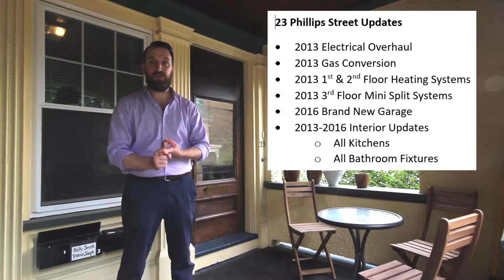23 Phillips Street in Watertown MA | The Madden Team - SOLD for HOPE Homes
Impeccable turnkey INVESTMENT THREE-FAMILY property in desirable commuter location. This fully RENTED opportunity has three separate 2 bedroom units full of character combined with modern updates. Since 2013, the property has been improved with HIGH EFFICIENCY heating systems, brand new ELECTRICAL, conversion from oil to gas, BRAND NEW garage, updated bathroom fixtures, replacement WINDOWS and UPDATED KITCHENS. Coin-operated laundry in the basement and so much more. Located one block from the bus to Harvard Square, 0.5 miles to the Express Bus to Boston and a short drive to the Mass Pike and Storrow Drive – this is a commuter’s dream. In evolving Watertown, this property is a short distance to the Arsenal Yards development and their restaurants, grocery store and entertainment options. Don’t miss out on this incredible INVESTMENT opportunity.